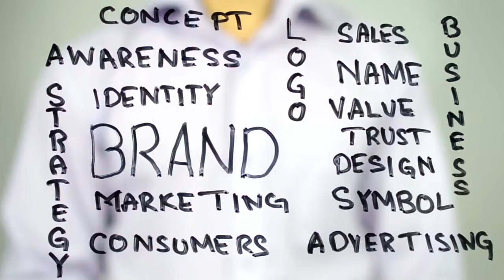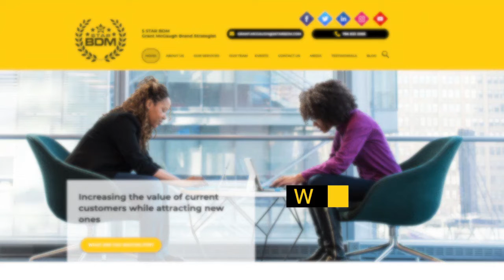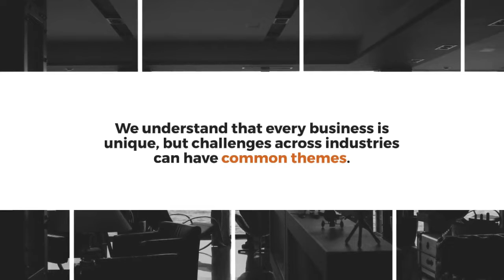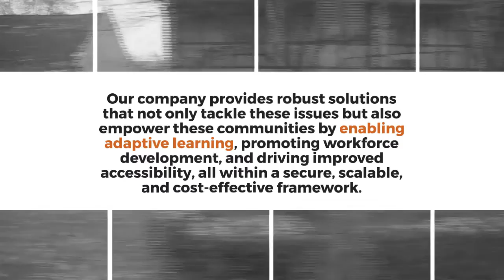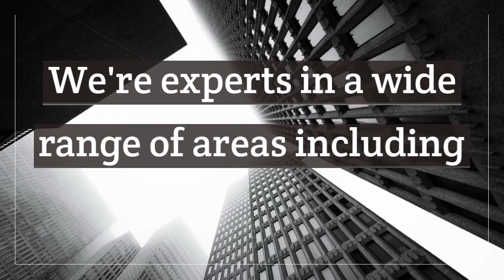Unveiling the Power of Black Entrepreneurship: Innovation & Empowering Communities Grant McGaugh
Welcome to a thought-provoking journey into the heart of entrepreneurship and empowerment. In this insightful speech, we delve into the remarkable world of Black entrepreneurship and how it's driving innovation and transforming communities.

🎤 Join us as we explore the untold stories of visionaries who have harnessed their creativity, resilience, and determination to build businesses that resonate far beyond their industries. From tech startups to cultural enterprises, the impact of Black entrepreneurs is undeniable.

🚀 Throughout this 4000-word speech, we'll unravel the history of Black entrepreneurship, tracing its roots from the past to the present. We'll showcase remarkable success stories, shining a spotlight on individuals who defied odds, shattered glass ceilings, and paved the way for generations to come.

🌍 Beyond the personal triumphs, we'll dive into the broader implications of Black entrepreneurship for local and global communities. Discover how these businesses serve as pillars of empowerment, creating jobs, driving economic growth, and inspiring change on a profound level.

🔑 The speech also addresses the challenges faced by Black entrepreneurs, including systemic barriers and unequal access to resources. We'll delve into the ongoing efforts to level the playing field and create a more inclusive entrepreneurial landscape.

🎊 This speech isn't just a celebration; it's a call to action. Learn how you can be a part of the movement to support and uplift Black-owned businesses, foster innovation, and contribute to the empowerment of communities.

Whether you're an entrepreneur, a supporter of economic equity, or simply curious about the transformative power of entrepreneurship, this speech offers valuable insights and inspiration.

🔗 Don't miss out on this engaging exploration of Black entrepreneurship's past, present, and future. Together, let's celebrate the achievements, learn from the challenges, and fuel the momentum toward a more inclusive and innovative world.

Join us on Follow the Brand TV as we dive deep into leadership development, personal branding, and career growth. In this episode, we explore expert insights on executive leadership, entrepreneurship, and effective branding strategies. Whether you're aiming to enhance your personal brand or seeking actionable leadership tips, this episode offers valuable advice to help you succeed.